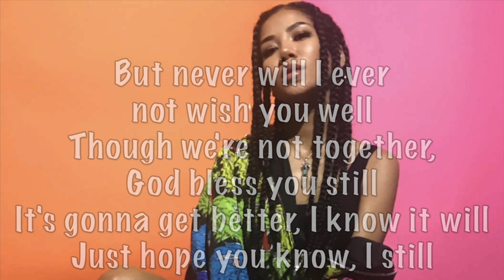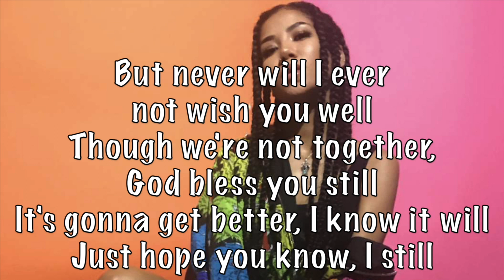Jhené Aiko - Pray For You acoustic karaoke instrumental plus guide vocal